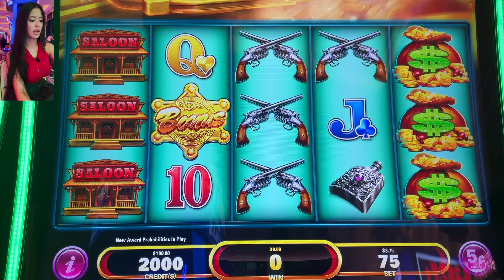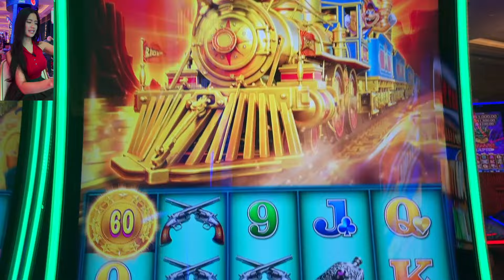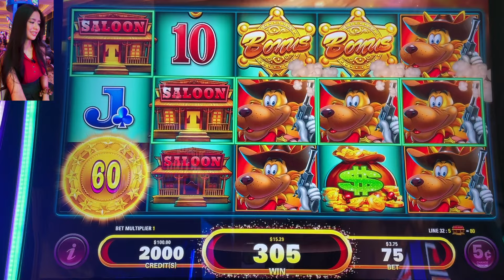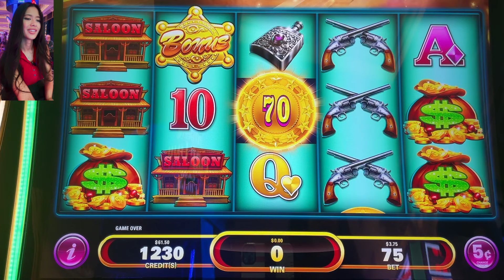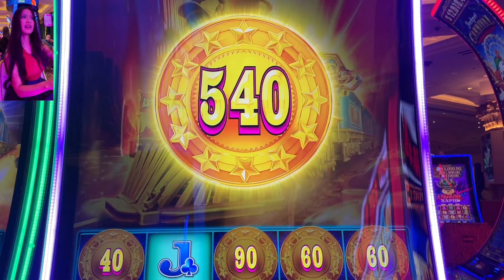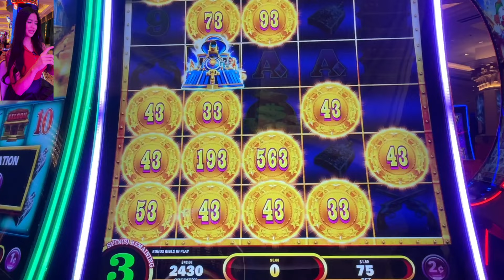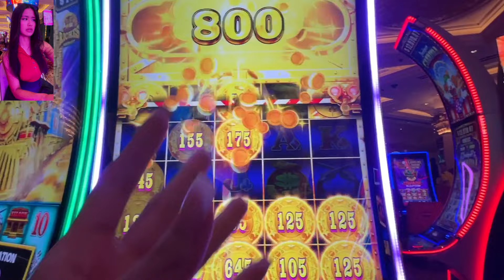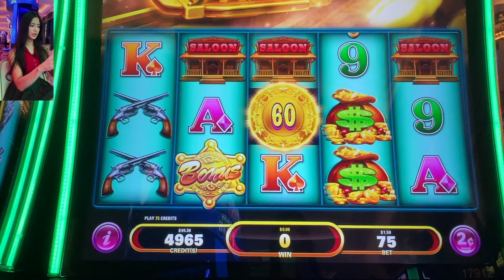NEW Railroad Riches slot gets a ❤️ from Honey!🥰🚂